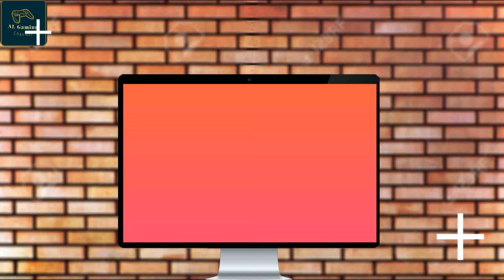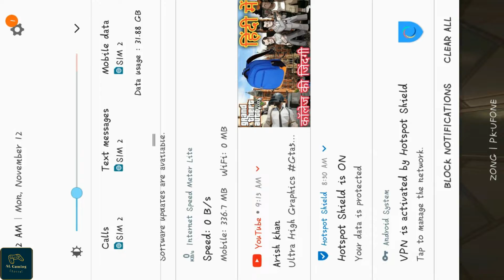The GamePlay Of Creative Destruction In The Mobile Game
Welcome to the world of Creative Destruction where everything is fully destructible! Creative Destruction is a new sandbox survival mobile game that features the utmost fun of building and firing.

You will parachute onto a 4*4 km massive map with 13 different enchanted lands. Starting with only your Destructor in hand, you must survive a 100 player deathmatch!

Break, build and defend! You can create or destroy battlefields via the unique workshop system. You can even unlock TPS or FPS mode to outgun and outwit your enemies!

Beware, you are racing against the clock to avoid snowstorm, enemies' bullets, and ultimately death! So fight like a lone wolf or team up to unleash your inner beast.

Come battle in this wonderland and craft your own way to victory now!